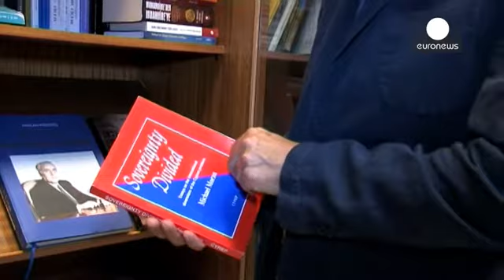Türkiye: Halk cumhurbaşkanını seçiyor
Türkiye'nin halk oyuyla seçilen ilk cumhurbaşkanı kim olacak? Seçmen bu sorunun cevabını vermek için erken saatlerden itibaren sandık başına gitti. Seçimden sonra Türk siyasetinin çehresi değişecek gibi görünüyor. Dolayısıyla bu seçim cevaplardan çok yeni sorular ortaya çıkaracak.

İlk defa oy pusulalarının adayların fotoğraflarıyla süslendiği seçimlerde, 12. cumhurbaşkanını halk kendi oylarıyla belirleyecek. Yaklaşık 53 milyon seçmenin 165 bin sandıkta oy kullandığı oy verme işleminin yerel saa…